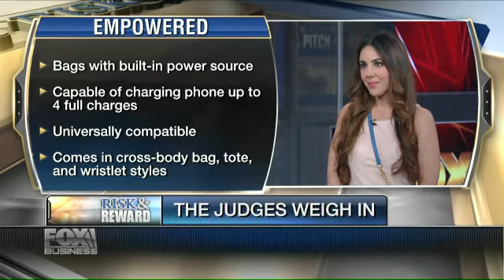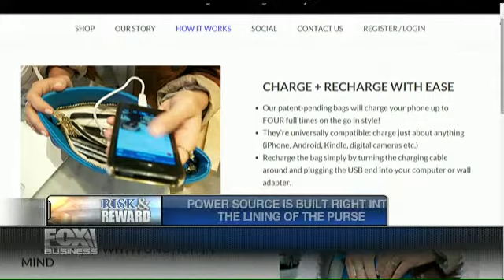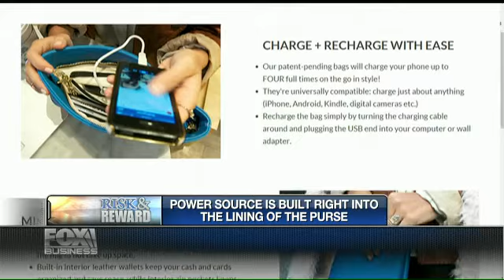Elevator Pitch: Combining fashion, tech, and handbags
Kamran Ansari of Greycroft Partners, Starvest Partners founder Deborah Farrington and Vince Ponzo of the Eugene Lang Entrepreneurship Center critique empowered in front of founder Loni Edwards.
Watch Deirdre Bolton talk about Starting Business and Startups on Elevator Pitch and Risk And Reward.